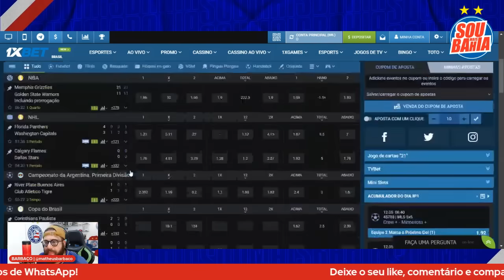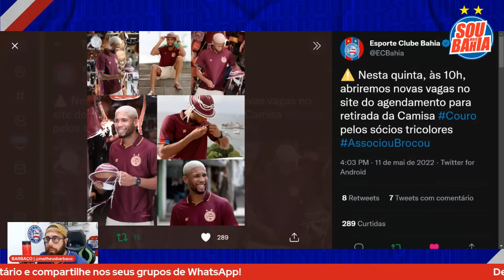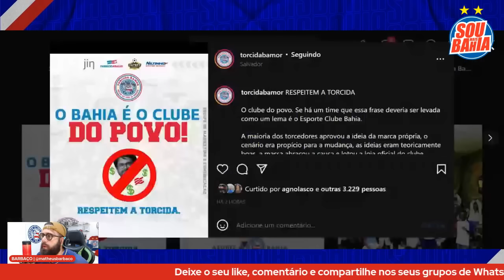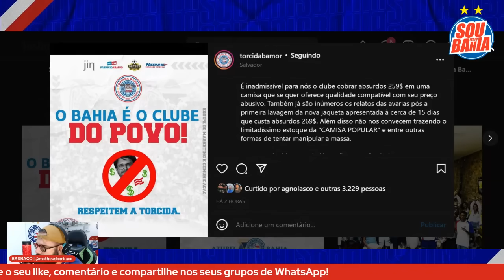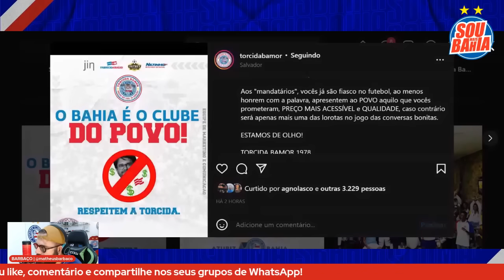🤔 NICOLA: DOIS OFICIAIS DO CITY FIZERAM A VISTORIA! NOVO PRAZO? REIVINDICAÇÃO DA BAMOR! E A COURO?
💰 DOBRE O SEU PRIMEIRO DEPÓSITO NA 1XBET USANDO O CÓDIGO ‘BBMP’ E APOSTE